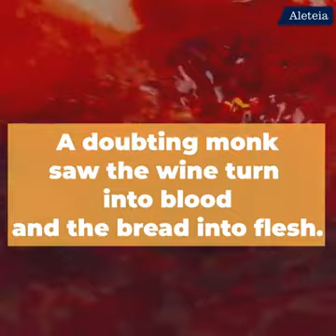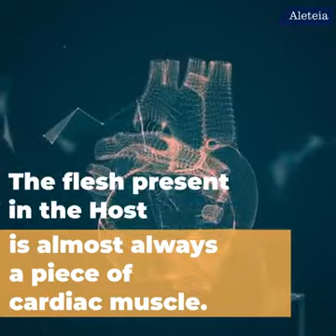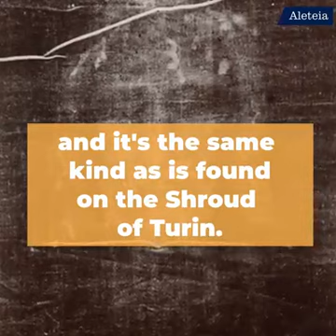Eucaristia: Corpo e Sangue de Jesus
Jesus :
Tomai comei. Tomai bebei. Isto é o meu Corpo. Isto é o meu Sangue.
Publicações Aleteia